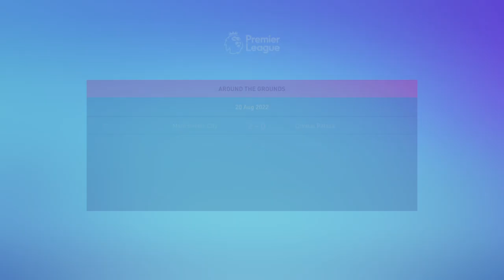FIFA/FC MANAGER CAREER - 4